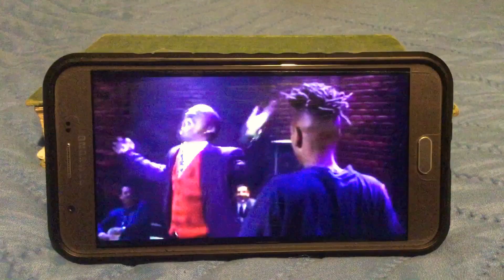LOL This Video Is So Funny 😂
This Is The First Video Of August 2019